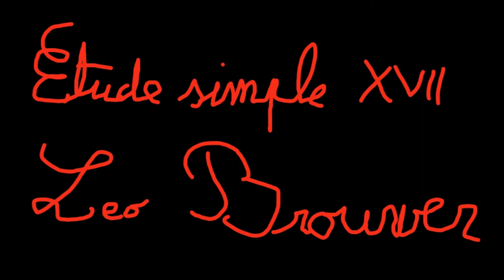Étude simple 17, Leo Brouwer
Études simples, Leo Brouwer, éditions Max Eschig
Enregistré dans le cadre du brouwerchallenge initié par Thibault Cauvin (encore un grand merci à lui pour cette initiative) ou là
Un jour, une étude de Leo Brouwer.
Un peu à l'arrache mais on s'applique :) !